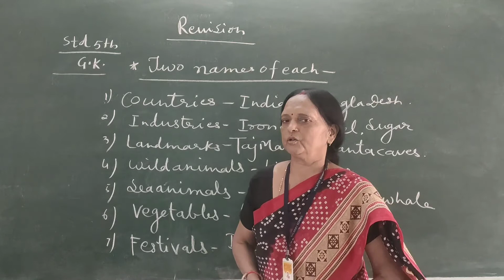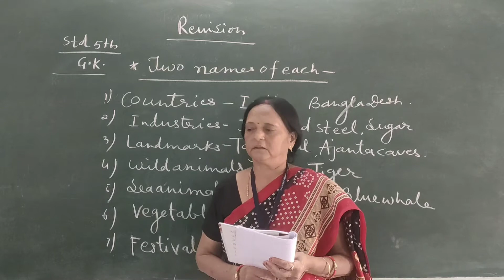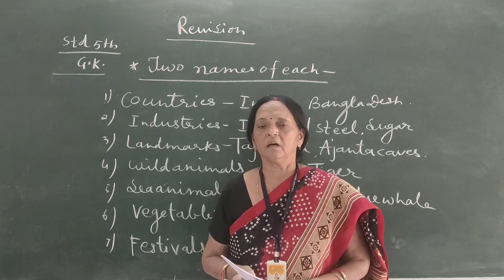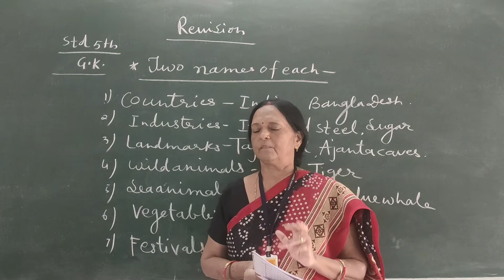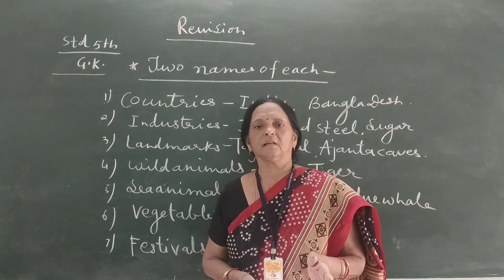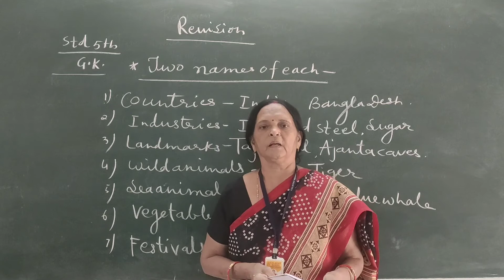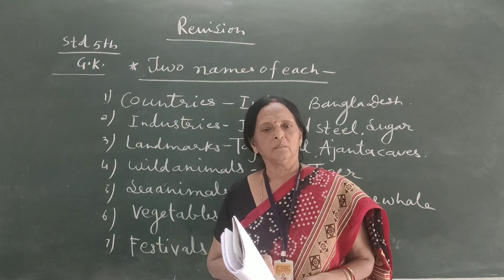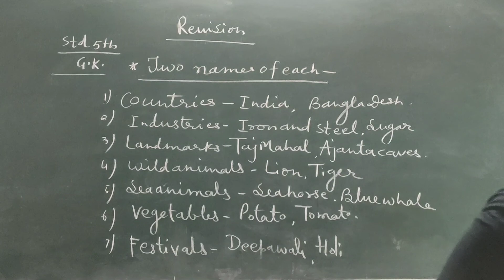Std 5EM Gk( Rivision )